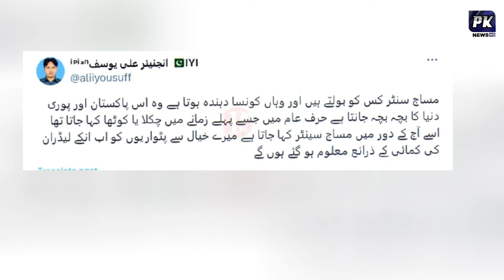Dubai leaks property Maryam Nawaz lastest news | pk news hd